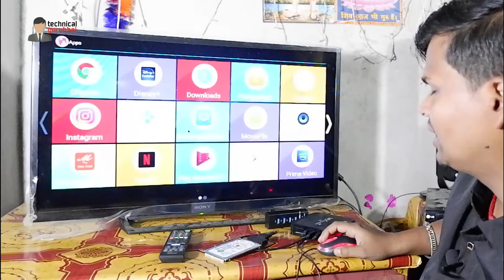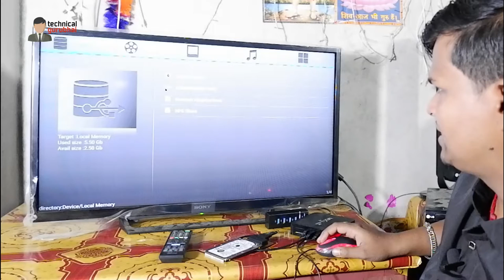connect hard disk or ssd with tv /computer aur laptop bala hardisk aur ssd tv se kaise connect kare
buy usb to sata cable connector
usb 3.0 to sata iii conector